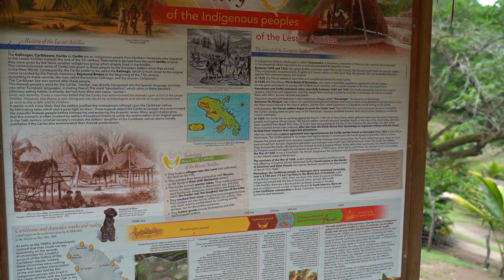la savane des esclaves